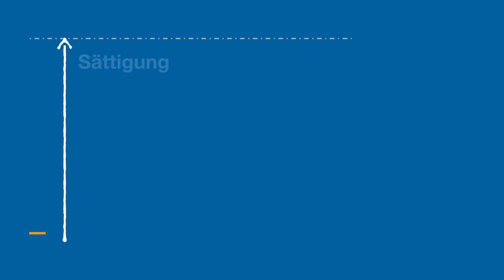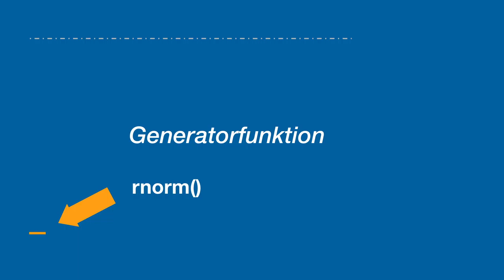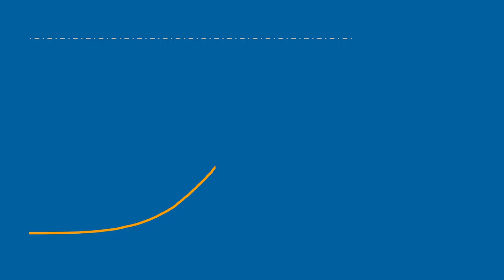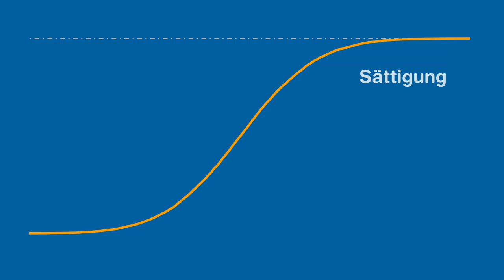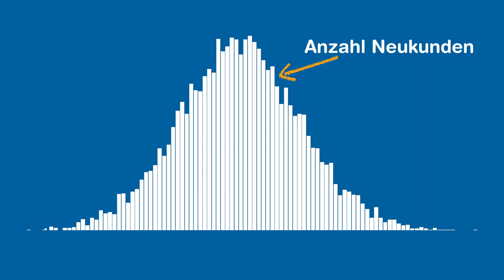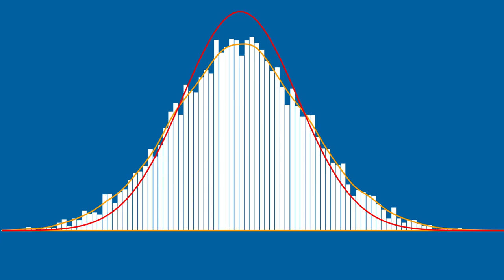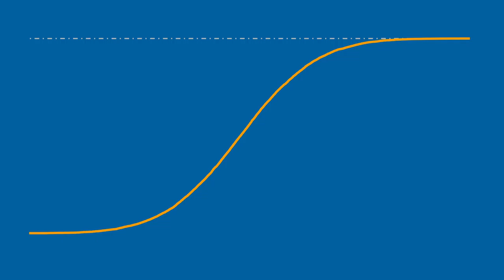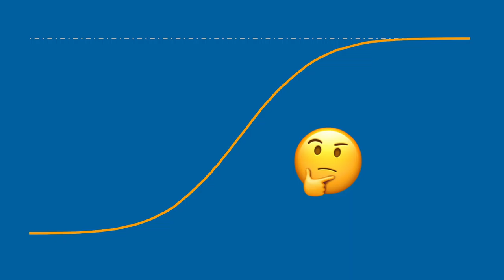Sättigung und Normalverteilung für Manager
Die Normalverteilung hat viele Ausprägungen. Eine ist die gleichmässige Sättigung. In diesem Video erklärt Christian Glahn am Beispiel der Marktsättigung, wie wir in der Ökonomie zur Normalverteilung gelangen.

Verwendete Literatur
Rogers, E. (2003). Diffusion of Innovation. (5. Auflage) Free Press.
Moore, G. A. (2014). Crossing the Chasm. (3. Auflage). Harper Business.